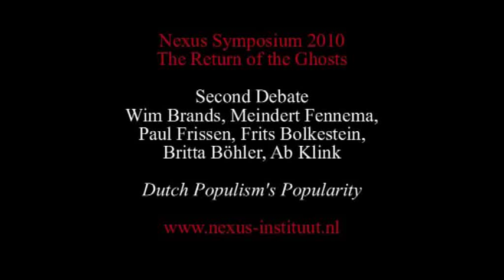Debate on Populism in the Netherlands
Wim Brands in conversation with Frits Bolkestein, Ab Klink, Britta Böhler, Paul Frissen, and Meindert Fennema on the popularity of Geert Wilders and populism in the Netherlands.

Second panel discussion of the Nexus Symposium 2010 'The Return of the Ghosts'.